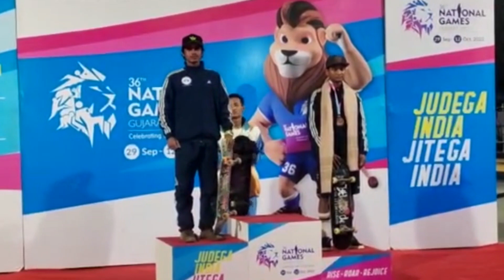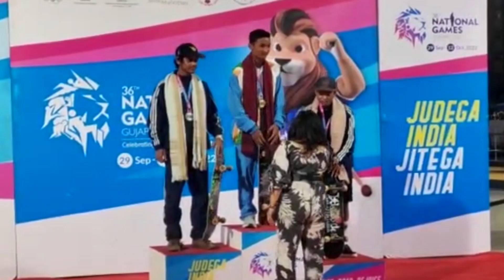36th National Games '22 : Vlog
hi there ! This was 36th National Games 2022
big ups to all the winners and participants